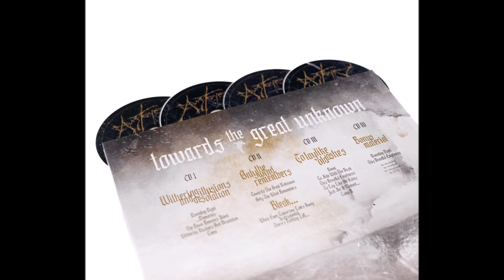Austere - Towards the Great Unknown - 4CD Book [Product Presentation]